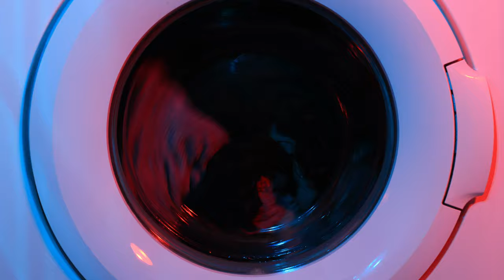a working washing machine video with sound 4K (free stock video)